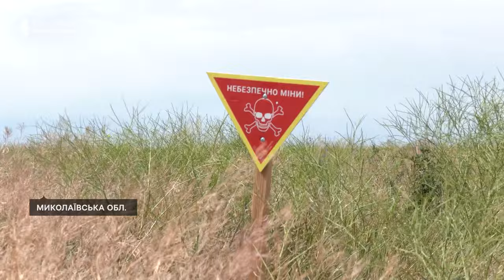Тиждень 10.06-14.06 | Відключення електроенергії, розмінування області, жнива на Миколаївщині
00:00 - Анонс
00:33 - Як миколаївці пристосовуються до планових відключень електроенергії
03:58 - Розмінування області
07:17 - Жнива на Миколаївщині

Ведуча: Вікторія Андрушків